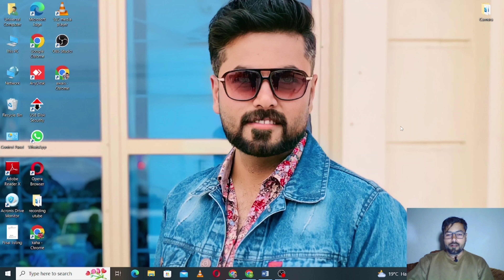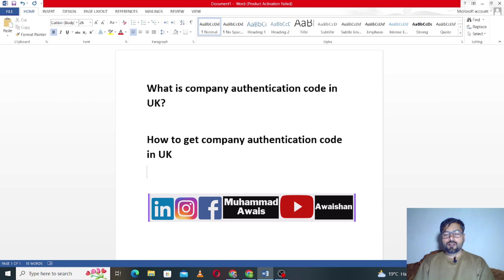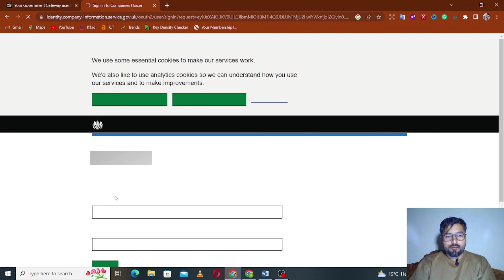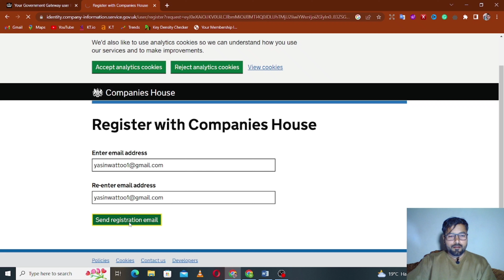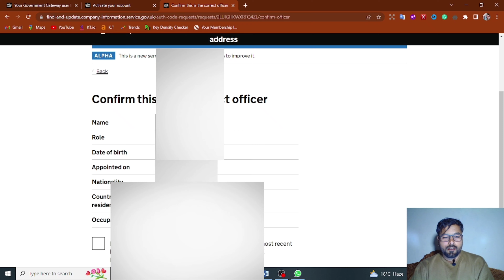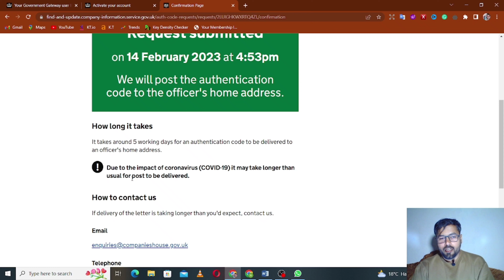What is Company Authentication code | How to get Authentication Code in UK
what is the company authentication code:
A UK Ltd company authentication code, also known as a company authentication code, is a six-digit alphanumeric code that is assigned to a limited company registered with Companies House in the United Kingdom.

This code is unique to the company and is used as a security measure to verify the identity of the company when submitting certain forms and documents online, such as annual returns, confirmation statements, and changes to company details.

The authentication code is sent to the registered office address of the company when it is first incorporated, and it can also be viewed online by the company's directors and authorized personnel through the Companies House website.

How to get an Authentication code:
To obtain a UK Ltd company authentication code, you will need to follow these steps:

Go to the Companies House website and log in or create an account if you don't have one already.
Once you're logged in, find your company in the "My Companies" section and click on it.
Click on the "Filing history" tab and then click on the most recent confirmation statement or annual return filing.
Click on the "Download / view PDF" button to open the filing document.
The authentication code should be listed on the first page of the document. It is a six-digit alphanumeric code that is unique to your company and is used to file certain forms and documents online.
If you are having trouble locating your authentication code or if it is not listed on the document, you can contact Companies House for assistance.